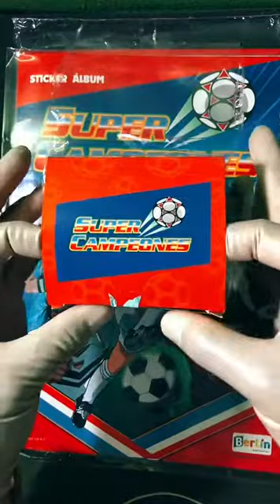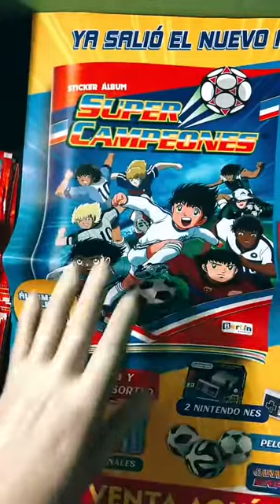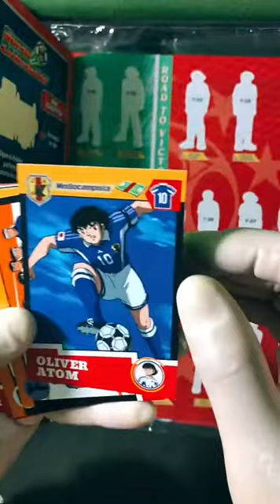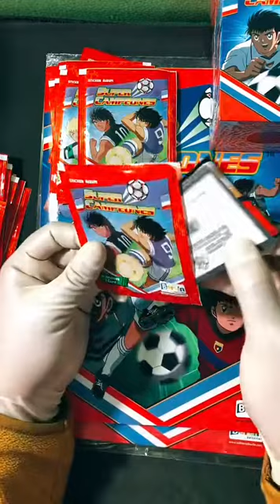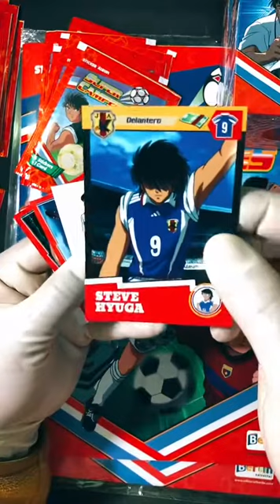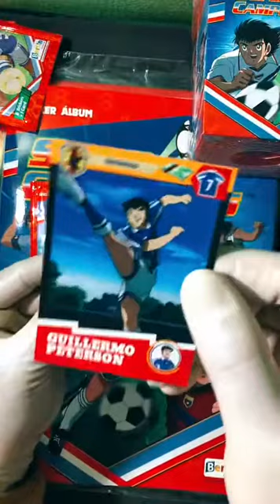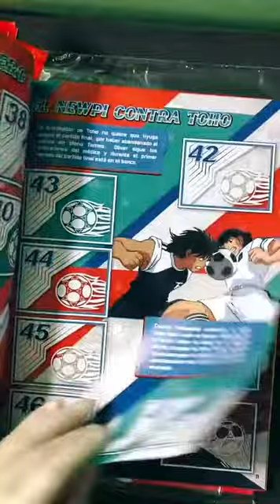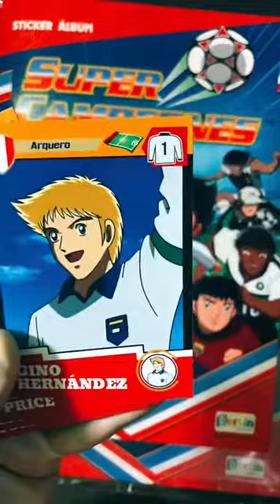ALBUM SUPER CAMPEONES 2021 EDITORIAL BERLIN UNBOXING APERTURAS SOBRES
Aperturas de sobres de esta mega colección peruana de parte de editorial berlin en este año 2021